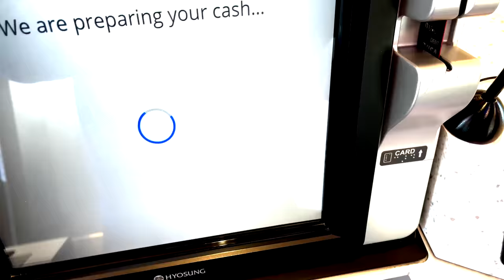The Journey into Entrepreneurship | Massive Self Improvement and scaling up as a Person comes FIRST!